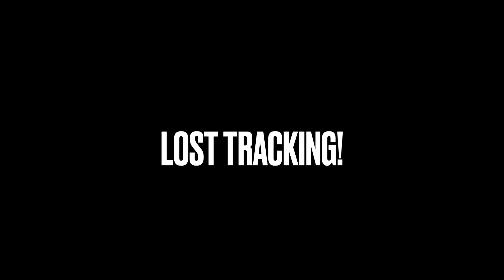Hola, get your butt to watch! Fortnite VR | Population:One